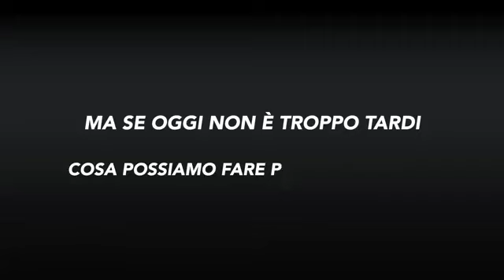Scuole ambasciatrici 2019 2020 IoeilPEperlAmbiente Liceo Giordano Bruno di Torino